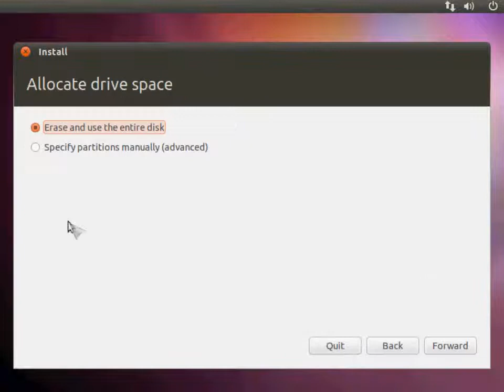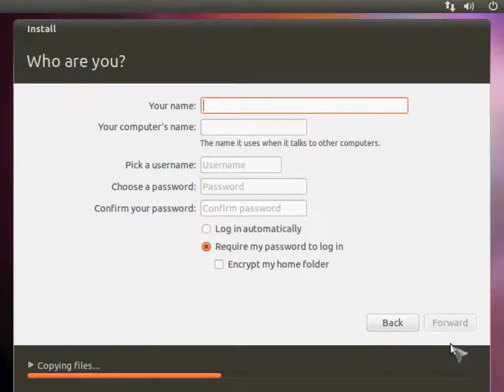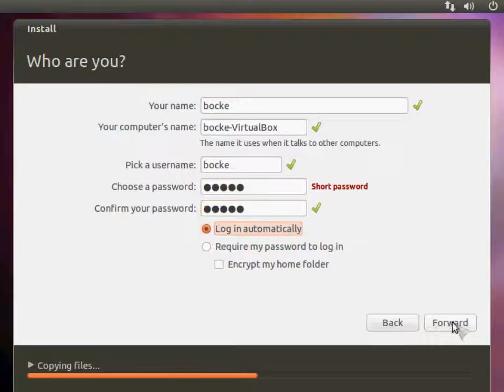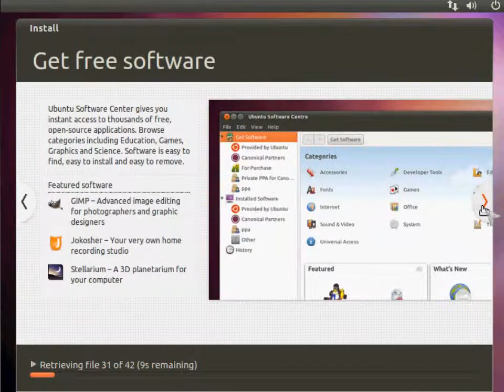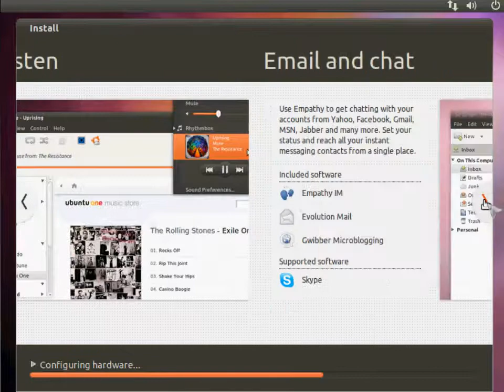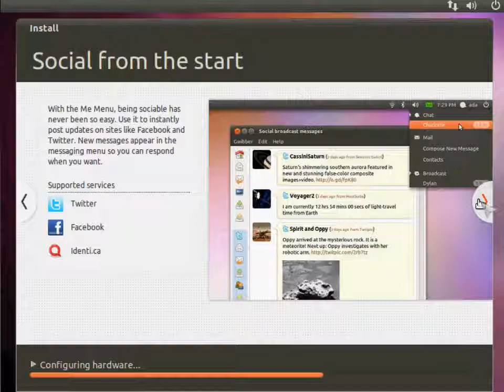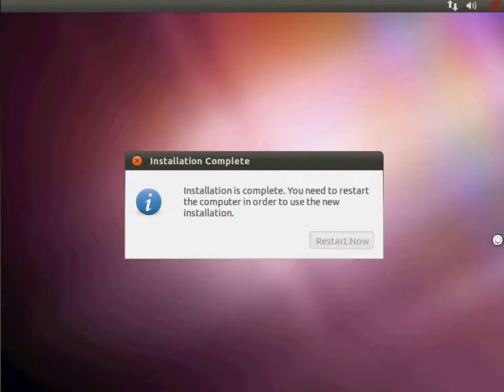Instalacija Linux Ubuntu 10.10 Maverick Meerkat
Instalacija Linux Ubuntu 10.10
Vise pogledati u temi na MyCity forumu